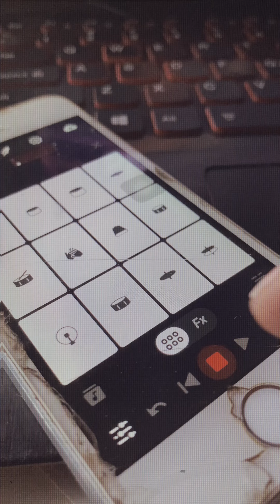Galat - Rohan Majhi (Originals)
This is my original composition named "Galat". Trying to depict a false hope. I have tried a loop beat. I  hope everyone will shower some love and support.

Lyrics:
Bitholiyekaa bhaab ekchoti feri
Sametera pokhidiye
Chalna thaalisake ka thiye dhukdhuki
Feri pani rokidiye
Jodiyeka mutu kaa tukra lai
Feri pani tukryaidiye

Sayad ma feri galat thiye
Ani mero bhawana pani galat

Malai man parne timra akha
Niyaalera herne ichyaa feri
Pani adhurai rahe
Muskuraaudai timi sanga bolne bahana feri bilin vaye

Ho ma nai galat thiye

Timro saath rojne ma sayad
Feri pani galat thiye
Timro mitha yaad bokne ma

Mera yi antim galti sundeu
Timro laagi maya♥️..